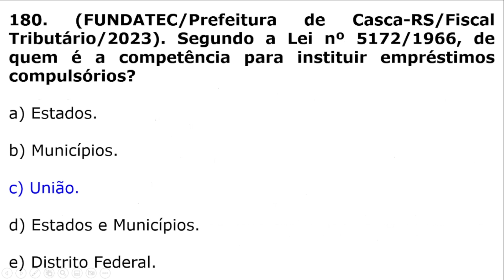#180 - Legislação Tributária - CTN - Competência para Instituir Empréstimos Compulsórios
Questão da banca FUNDATEC que cobra conhecimento do candidato(a) sobre competência para instituir empréstimos compulsórios.

Concurso da Prefeitura de Casca-RS, para o cargo de Fiscal Tributário, do ano de 2023.